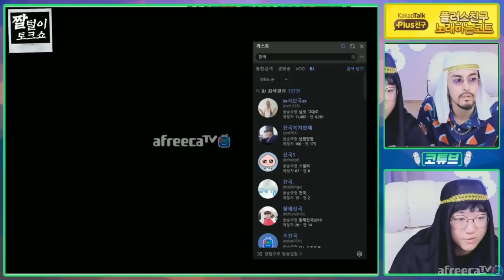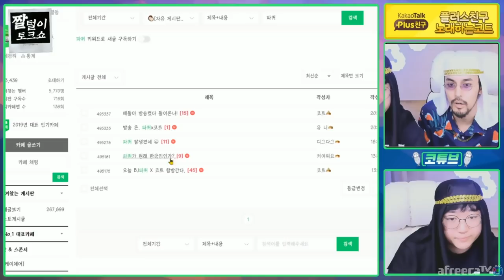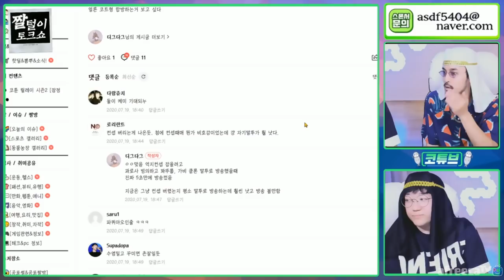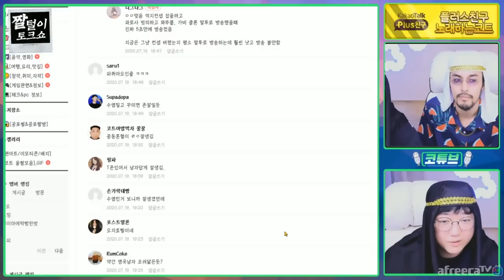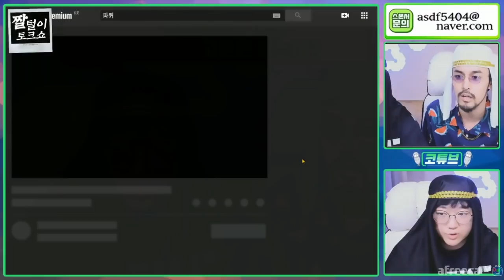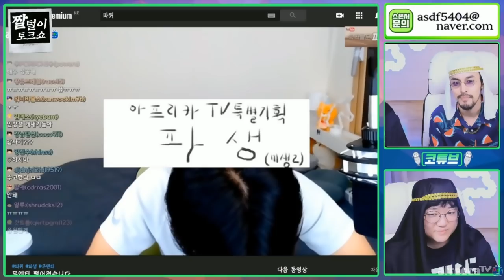(코트X파퀴) 우리.. 비슷한게 많지않니? 20200719 #1 [노래하는코트]